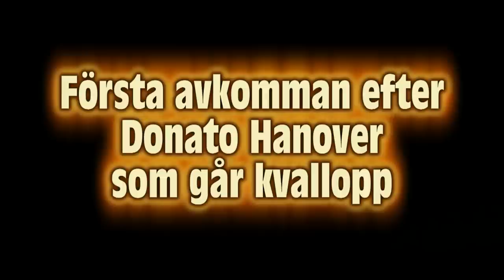Codebreaker går kvallopp på Örebro Travet 21 juli 2011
Codebreaker e.Donato Hanover och Holleypop går sitt kvallopp på Örebro Travet torsdag 21 juli 2011. Han gör det tillsammans med Kent P Gustavsson. Codebreaker är den första avkomman ur Donato Hanovers första kull som går kvallopp och han landar på tiden 1.23,8.